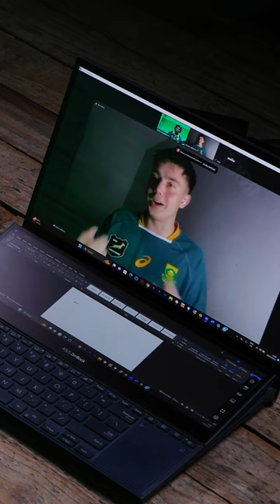SIV NGESI vs TikTok rugby personality Kieran Williams Podcast